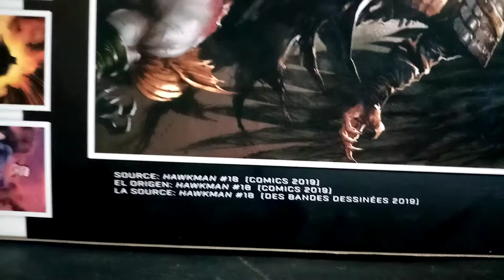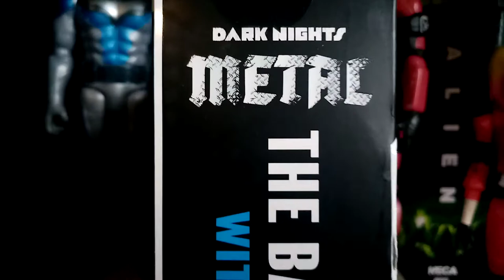Mcfarlane Toys Dc Multiverse - Batman Who Laughs Hawkman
Una revisión rapida a la figura del batman que rie hombre halcón o hawkman correspondiente a dc multiverse de mcfarlane toys de la wave de Bane, es una excelente figura, retoma algunas partes del primer batman who laughs de la wave del batimovil cosa que se puede observar en el video, asi como el rostro de ambos uno puede ir en el otro y viceversa.